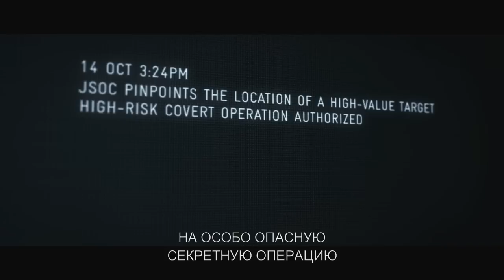Ghost Recon : Alpha - Official HD Trailer [RU]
Coming May 12th on Uplay - May 14th on Xbox Live, PSN and Youtube

The prequel shortfilm to Ghost Recon Future Soldier.

First into any conflict and last to retreat, the Ghosts handle the missions that no one
else can. Inserted deep behind enemy lines, they strike swiftly and suddenly, and
then vanish...like Ghosts